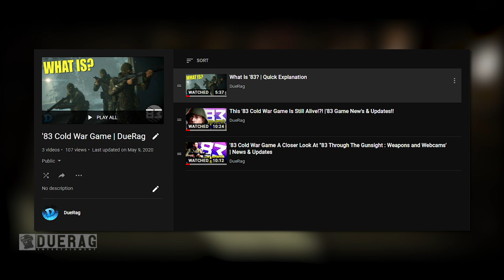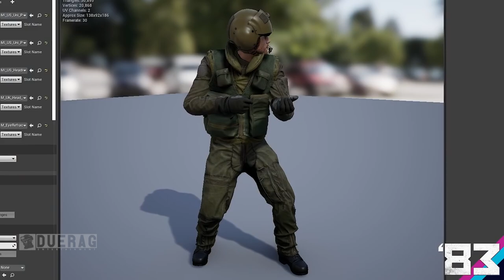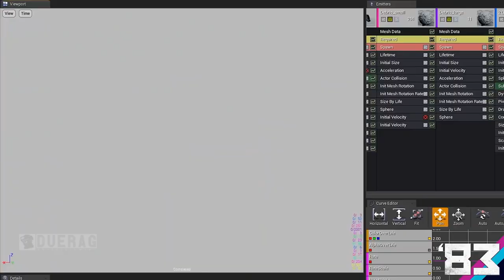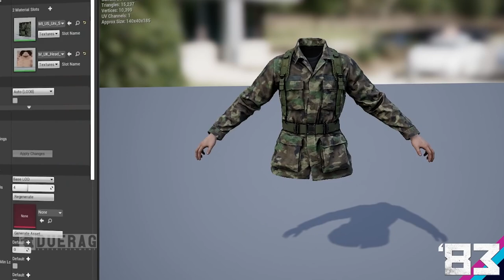'83 Game - '83 Through The Gunsights : Behind the Curtain Q&A | Alternative To Call Of Duty Cold War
Video that inspired this video -

‘83 is a Cold-War-Gone-Hot, combined arms, first-person military shooter for high player counts (80+) currently in development at Antimatter Games.
The game pits two large platoons of players against each other in massive maps, fighting over a number of objectives that have a tangible impact on the battle as a whole when held by the victorious faction.
Players will have access to a selection of real-world infantry weapons and equipment, as well as a selection of powerful land and air vehicles which can decisively turn the tide of a battle.

Songs Used;

Comand & Conquer Remastered OST